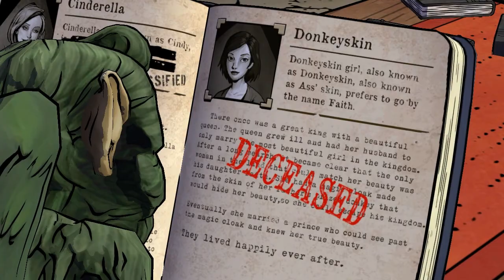Let's Play: The Wolf Among Us - 02 - MURDER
I am sad, Toad is a dillhole and Bigby is also a bit of a dillhole.